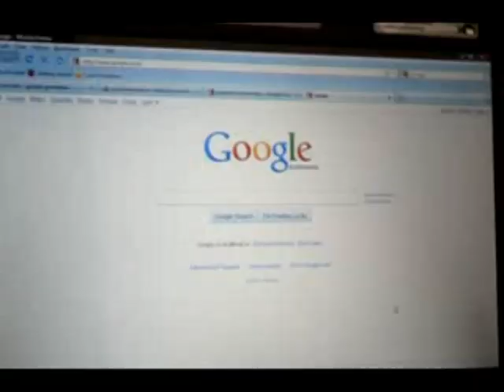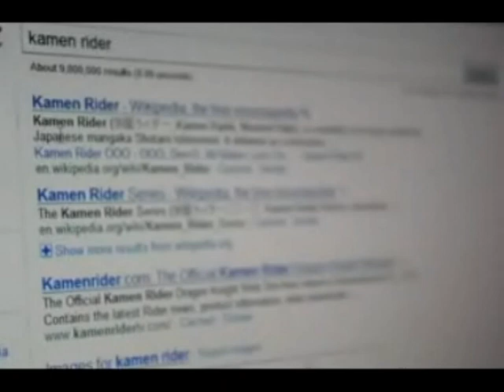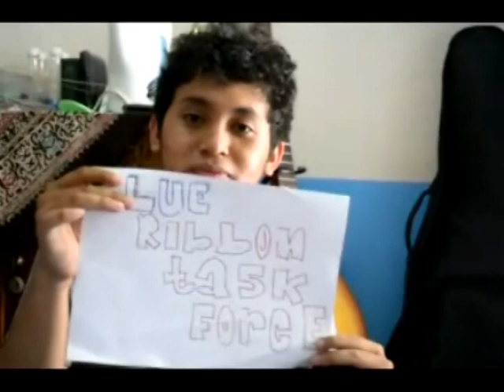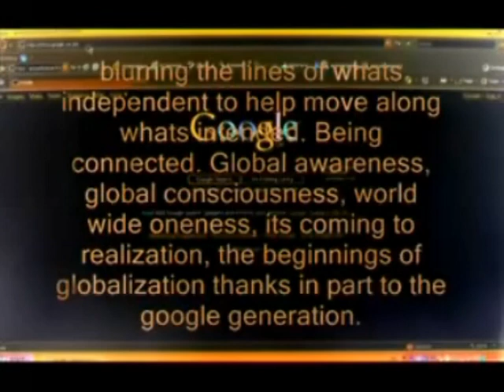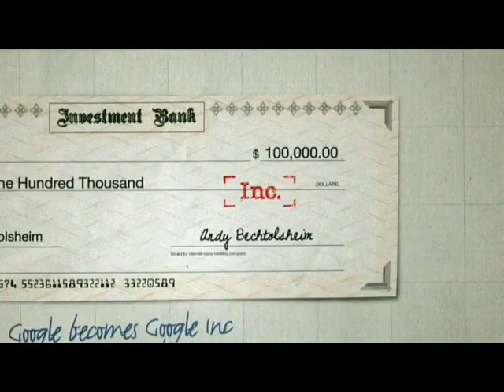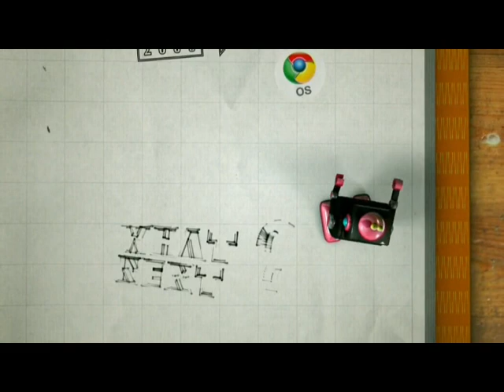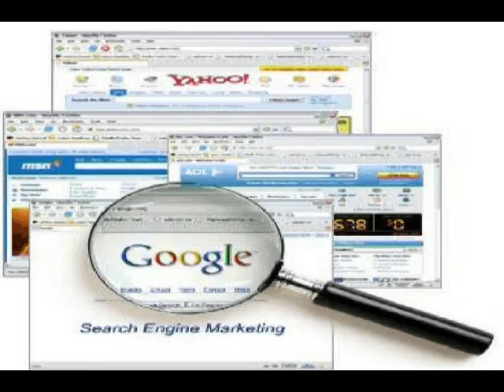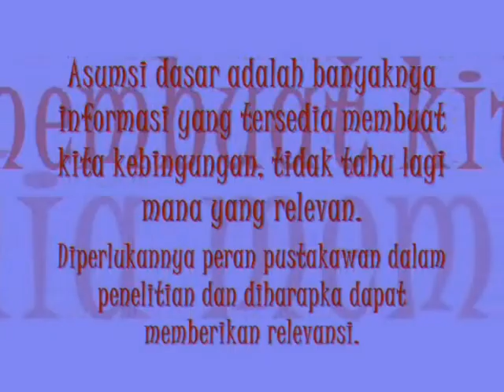Digital Archiving and the Future of Search Engine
Ini adalah hasil karya saya dan teman-teman saya (yang kami anggap sangat "epic") untuk tugas mata kuliah Electronic Publishing (EPUB). Jadi, mata kuliah EPUB ini adalah mata kuliah wajib program studi Jurnalisme, Komunikasi UI. Tugas-tugas mata kuliah ini memang diarahkan pada presentasi, tapi tidak seperti presentasi yang biasa melainkan dengan video. Saya yang tergabung dalam Kelompok 3 menyajikan presentasi yang bertema "Digital Archiving and the Future of Search Engine".

Menampilkan:
Ivan Syahreza, Reno Dalu Maharso, Puri Handoko, Fauzan Al-Rasyid, Faisal Ramadhan, dan Betania Gian

Lihat juga video tugas kuliah lainnya:

Tugas Prod. Feature TV I: Debora: Aktif, Berprestasi, Berjiwa Sosial

Tugas Prod. Feature TV II: Derita Perokok Pasif

Tugas Prod. Feature TV III: Sehari di Museum Layang-Layang Indonesia

Tugas Prod. Feature TV IV: Menikmati Alam di Kebun Raya Bogor